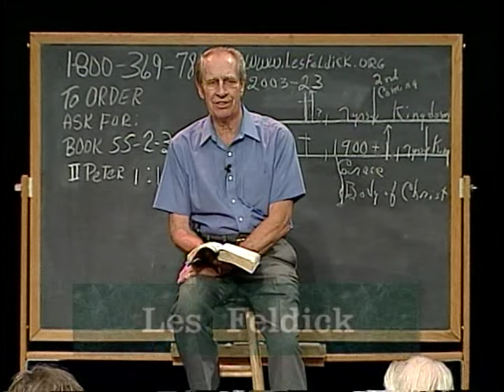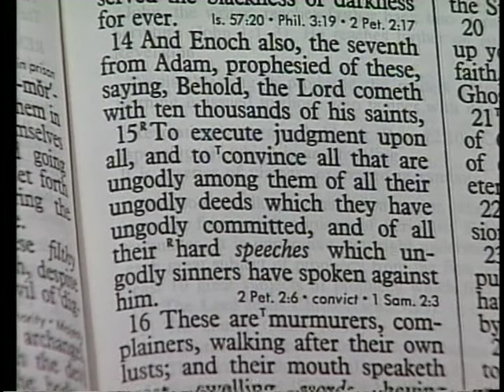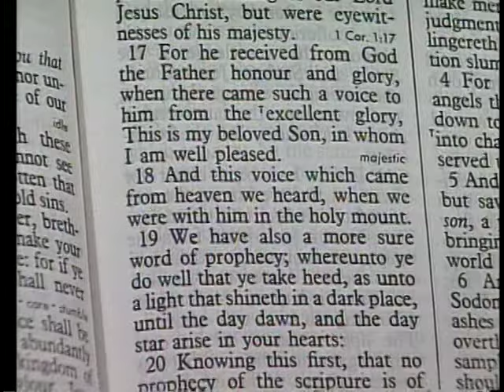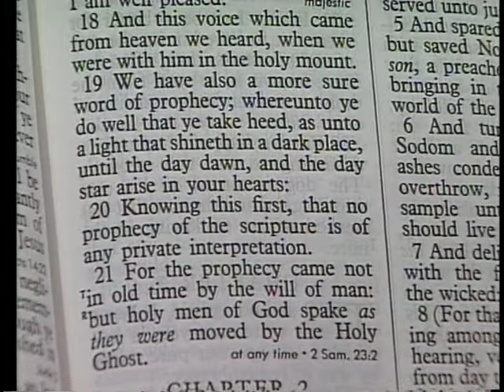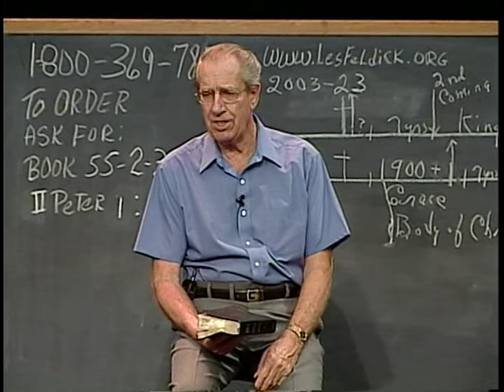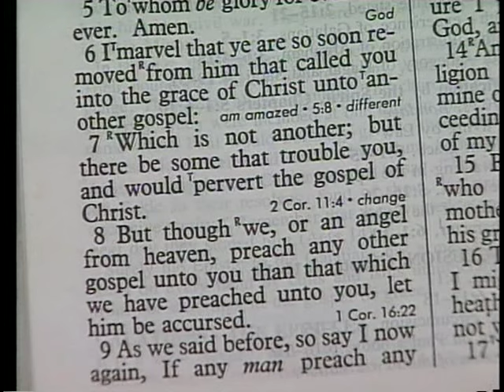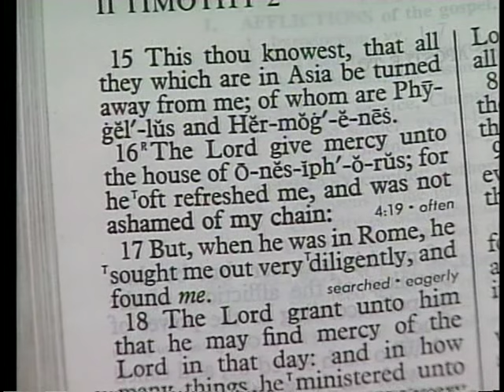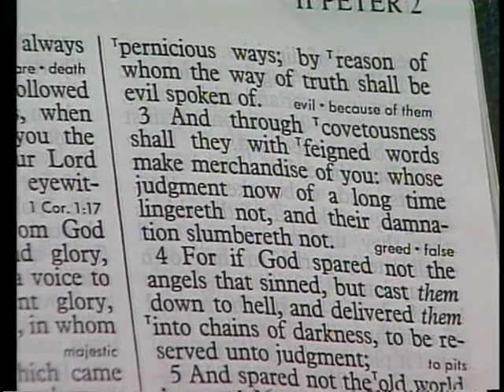655 - Les Feldick Bible Study - Lesson 2 Part 3 Book 55 - II Peter 1:1 - 2:8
II Peter 1:1 – 2:8
All right, now we finished verse 15 of chapter 1 of II Peter in the last lesson, so we’re ready for verse 16. II Peter 1:16a
Intricately! II Peter 1:16
Only one chapter, verse 14. Remember Jude is in the same category as Peter, James and John. Jude 1:14
All right, so that’s what Peter is referring to as we read in verse 16. "For we’ve made known to you the power and the coming of our Lord Jesus Christ." All right, reading on in verse 16:
II Peter 1:16b
Just a glimpse. Matthew 16:28
Matthew 17:1-2a
3. And behold, there appeared unto them Moses and Elias talking with him." All right, so back to II Peter chapter 1 and verse 17.
II Peter 1:17
"For he received from God the Father honour and glory, when there came such a voice to him from the excellent glory, (And what did the voice say?) My goodness what an experience! The same identical thing, when the voice from Heaven said, word for word, "This is my beloved Son in whom I am well pleased." Now verse 18.
II Peter 1:18
Quite an experience! We live by faith, not by sight. Now verse 19 is a verse that I’ve always really hung on to. II Peter 1:19a
All right, now look at this next verse - even as great as that transfiguration experience was, Peter can yet say, again by inspiration, never forget this.
II Peter 1:19
"We have also a more sure word of prophecy; whereunto ye do well that ye take heed, as unto a light that shineth in a dark place, until the day dawn, and the day star arise in your hearts:" Well now Who’s the Day Star? The Lord Jesus Christ. By faith! Now verse 20. II Peter 1:20
We can look at this Book and it is more of a manifestation of Who God is and what He has done and what He is to us, than the transfiguration was to Peter, James and John. Yes, Peter, James and John saw Christ transfigured. All right, let’s go on. II Peter 1:20a
Gifted men who could speak forth the Word of God and that’s why it was the primary gift. And then verse 21 is the answer.
II Peter 1:21
"For the prophecy (or again the speaking forth) came not in old time by the will of man: but holy men of God spake as they were moved (or carried along) by the Holy Ghost." And that’s the inspiration of Scripture. By inspiration. By inspiration. II Timothy 3:16
False teachers.
"But (even though the Scripture is true, even though holy men of God were moved by the Spirit to write) there were false prophets also among the people, even as there shall be false teachers among you, who privily shall bring in damnable heresies, even denying the Lord that bought them, and bring upon themselves swift destruction." Now this is Peter. Paul. Paul is constantly reminding his early converts "beware!" God has had to put up with the Satanic attacks against Himself and His program and against His Word since day one. All right, but now you’ve got Galatians chapter 1 verse 6 - my, we use this over and over. Galatians 1:6
(that is through Paul’s preaching) unto another gospel:" Now remember he’s writing to Gentiles who had just come out of paganism, idolatry and all that was part of that. And now Paul has established his Gospel of Grace; for them to believe that Jesus died for our sins, was buried, and rose again. you’re falling into another gospel." Now verse 7.
Galatians 1:7
They’ve added to Paul’s pure Gospel of Salvation, just like many do today. But now look what Paul puts on these false teachers.
Galatians 1:8
False teachers. So turn with me to II Timothy, chapter 1. What a heartbreaking statement; and again inspired by the Holy Spirit. And this is what Paul writes to Timothy in verse 15.
All right, completing the verse.
Not long. And Cain rose up and killed Abel. As soon as God revealed something, Satan attacks it with everything he’s got. The satanic power. Satanic power. All right, back to II Peter, chapter 2, and verse 1 again. Oh, the warning against false teachers. II Peter 2:1
But there were false prophets also among the people, even as there shall be false teachers among you, who privily (or secretly. II Peter 2:2a
Peter says many) shall follow their pernicious ways;…." Goodness sakes, if you know anything about medicine, you should know what the word ‘pernicious’ means. We’ve got a disease called what? Pernicious anemia. Well, what’s the disease pernicious anemia? Well the word means the same thing here. These false teachers are perniciously chewing up the truth so that it becomes useless. Now finishing verse 2.
II Peter 2:2b
It just pops up in Scripture because it’s the number one sin of the human race.